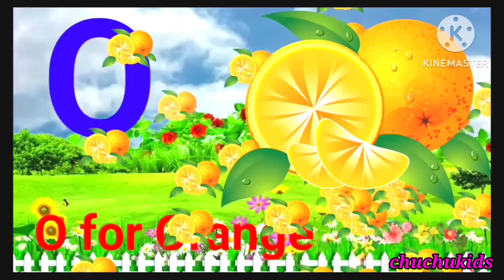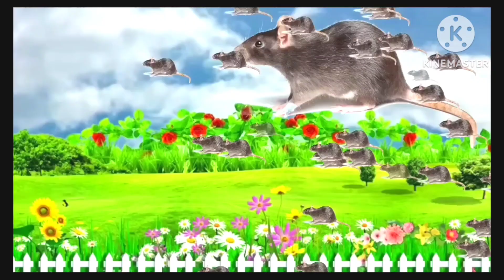a for apple b for ball | abcd songs | alphabet | kids videos | abc | Phonics | अ से अनार|क से कबूतर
a for apple b for ball | abcd songs | alphabet | kids videos | abc | Phonics | a se anar | aa se aam a for apple b for ball | abcd songs | alphabet | kids videos | abc | Phonics | अ से अनार|क से कबूतर